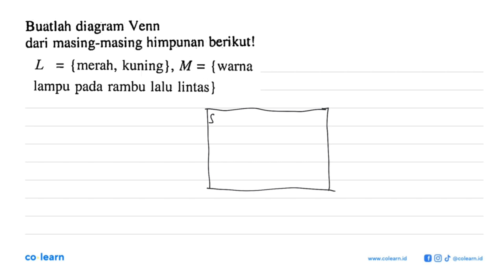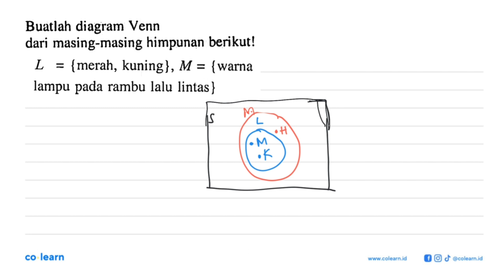Buatlah diagram Venn dari masing-masing himpunan berikut! L={merah, kuning}, M={warna lampu pada ...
Buatlah diagram Venn dari masing-masing himpunan berikut! L={merah, kuning}, M={warna lampu pada rambu lalu lintas}

Topik atau Materi: Diagram Venn - HIMPUNAN - ALJABAR - Matematika Kelas 7 SMP - KBK

Sumber Soal: Matematika kelas 7, KBK, ASN 2004 , Bumi Aksara

00:00 : Bedah Soal
01:00 : Konsep, rumus dan pengertian Diagram Venn
01:18 : Langkah penyelesaian soal
00:42 : Jawaban akhir
01:12 : Penutup